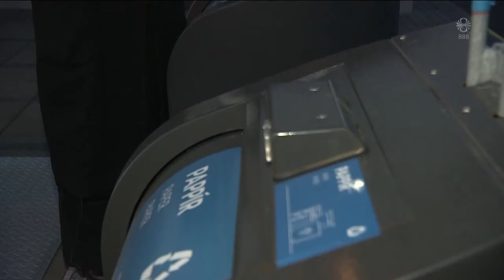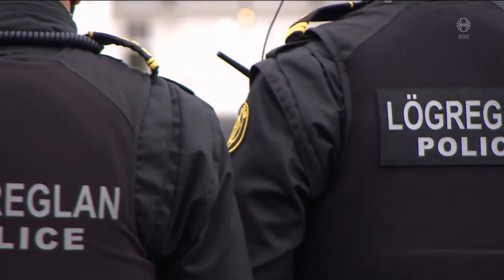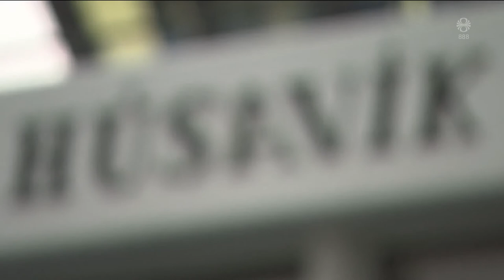Fréttir - 27. nóv 2022